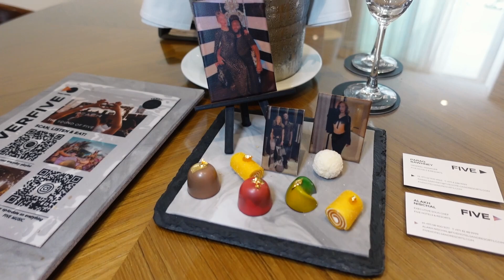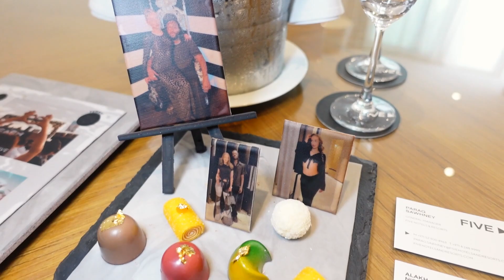DUBAI VLOG PART 1 // SHOPPING // JETSKI // YACHT // DESERT SAFARI!!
DUBAI VLOG PART 1 // SHOPPING // JETSKI // YACHT // DINNER // DESERT SAFARI!! This is our second Dubai vlog but this time it’s longer, funnier and crazier and we brought our friend Caitlin along with us😊 Thank you so much @FIVEJumeriahvillage for having us, our stay was INCREDIBLE we couldn’t recommend it more, we cannot wait to stay again when we visit. We hope you enjoy this vlog, love you guys❤️

Joint Instagram › mollya...Molly&Jordy (@mollyandjordy) • Instagram photos and videos
Personal Instagrams -
Jordy › indigo...Jordy CIRQUE Reign (@indigojord) • Instagram photos and videos
Molly › molly...MOLLY RICHARDS (@mollyyrichardss) • Instagram photos and videos